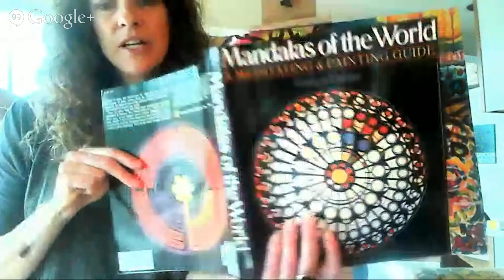Painting Mandalas . Open Studio with Whitney Freya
Painting mandalas is extremely relaxing, centering and FUN! In my Super Soul Flow SuperSoulFlow  Online program and book you paint a mandalas to create the energy of presence and so this is an invitation for anyone to gather to paint mandalas, discuss the powerful symbol that is the mandala, or open up to the possibility of exploring your own "blank canvas."